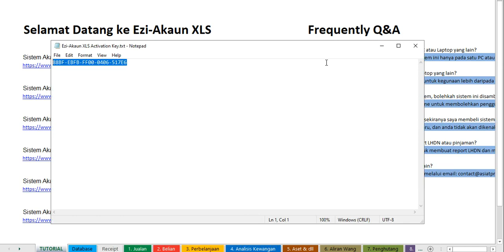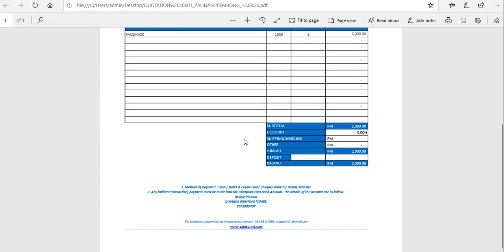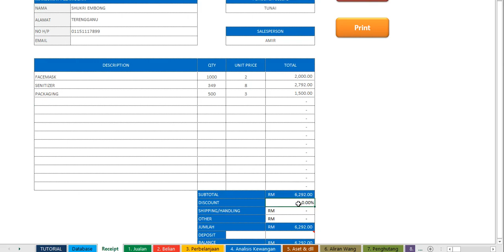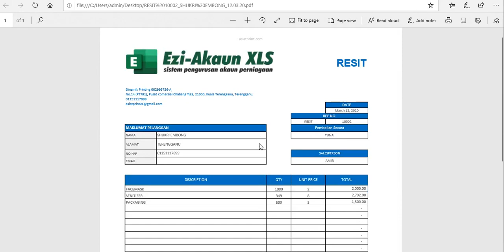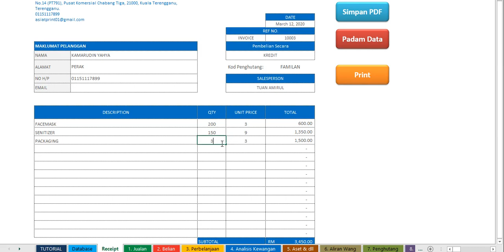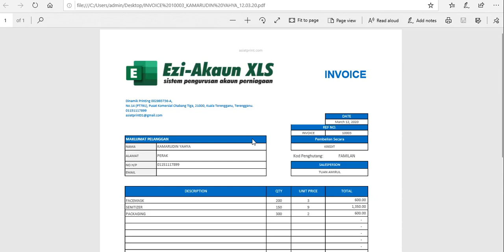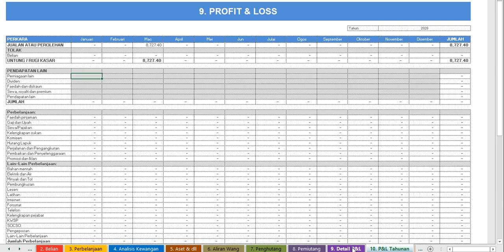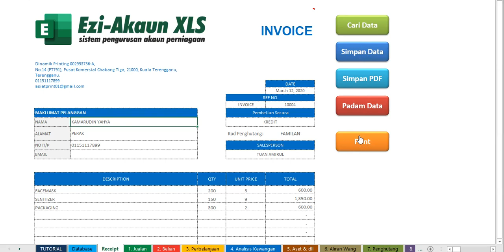Sistem Akaun: Ezi-Akaun XLS (PREMIUM) 2020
zi-Akaun XLS 2020 (PREMIUM) adalah sebuah sistem perakaunan perniagaan yang dibina menggunakan Microsoft Excel dilengkapi dngan kiraan automatik.

Jika anda usahwan SME yang tidak ada basic akaun,  Ezi-Akaun XLS 2020 (PREMIUM) adalah sistem yang amat ssuai untuk anda bagi merekod dan memantau kadar pertumbuhan perniagaan anda .

Apa yang anda akan dapat drp sistem Ezi-Akaun XLS ni?
✅ Data boleh disipan dalam format PDF.
✅ Boleh buka resit, invoice dan quotation.
✅ Data2 telah dibahgi mengikut bulanan dan tahunan.
✅ Ada P&L tahunan dan kunci kira-kira
✅ Ada aliran wang tunai.
✅ Boleh msukkan logo syarikat sendiri.
✅ Analisis pendapatan bulanan dan tahunan.